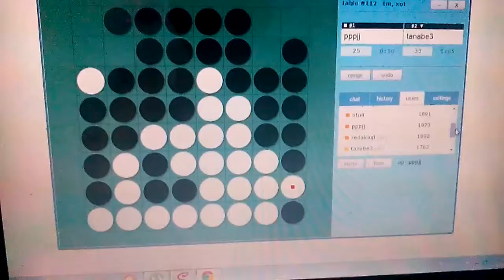Mastering Reversi 120